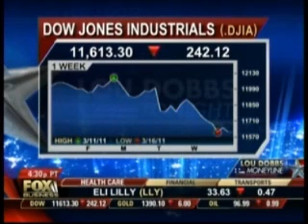Peter Schiff on Moneyline 3-16-11 Fox Business Channel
Peter Schiff with Lou Dobbs on Moneyline on Fox Business Channel March 16, 2011.